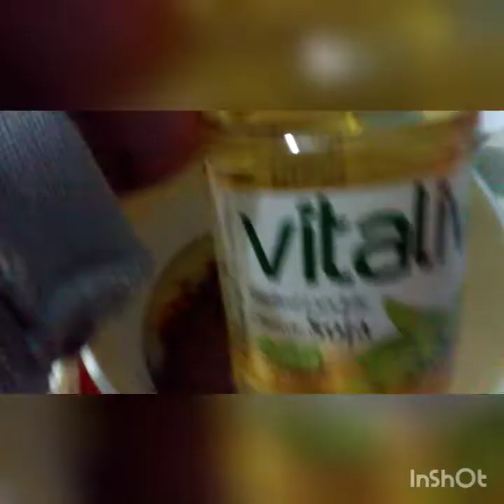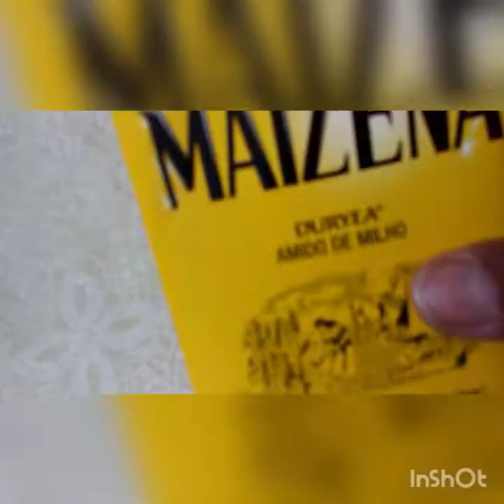nega maluca do canal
Músico: @iksonmusicMúsica: You & Me
Músico: @iksonmusic